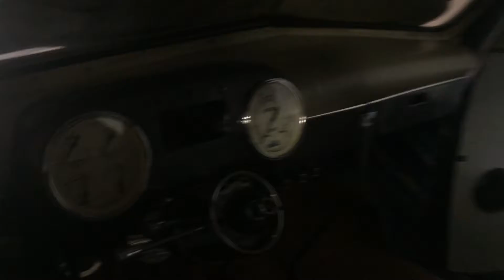'41 Mercury Idling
Finished full reworking, put 3 gallons of premium in the gas tank. Successful first firing of the beast! Chevy 350, bored .030 over with MotherThumper cam.

I'll be replacing plugs and wires next.